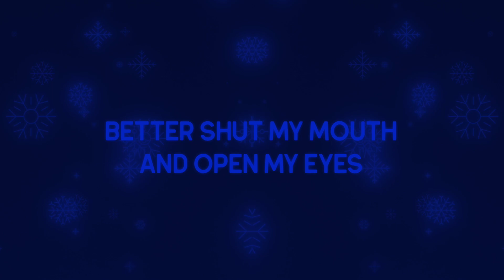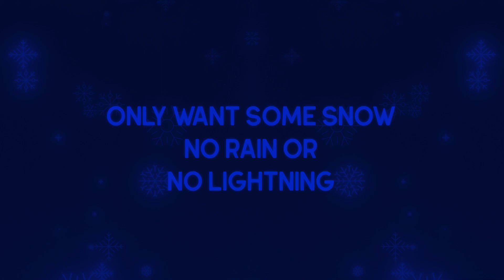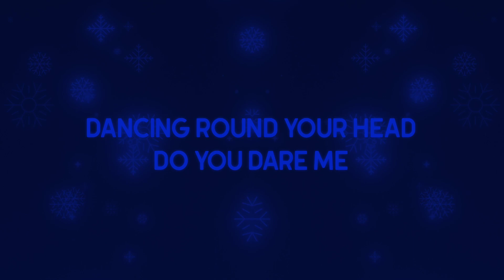Sugar PLUMS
Kris Cant Sing Christmas Songs